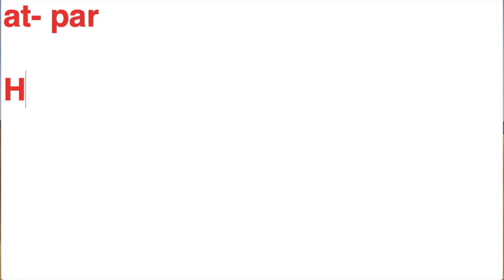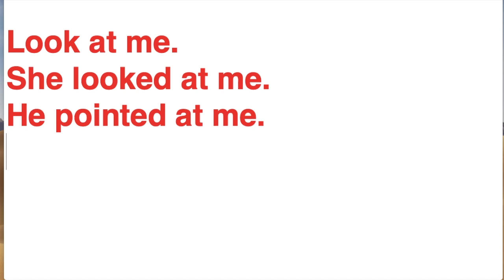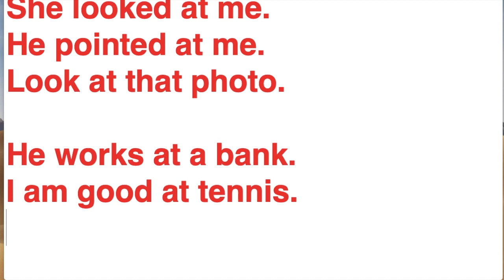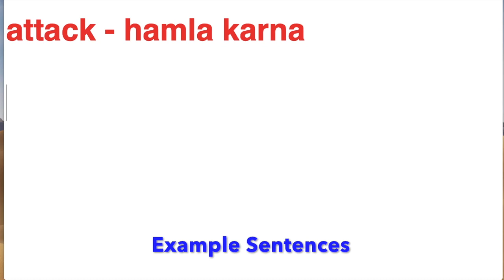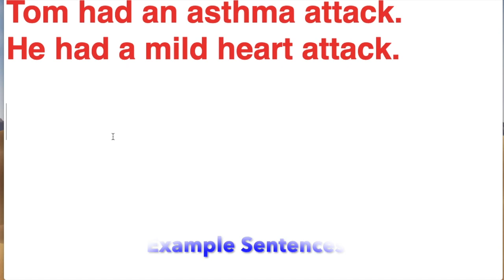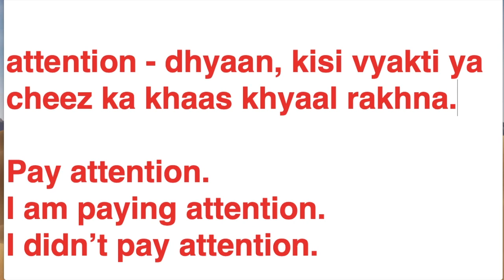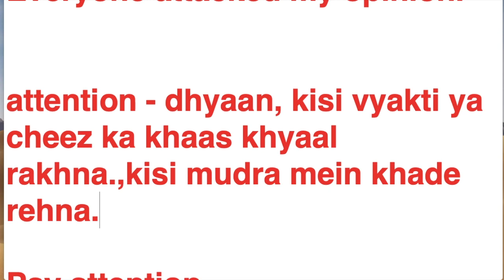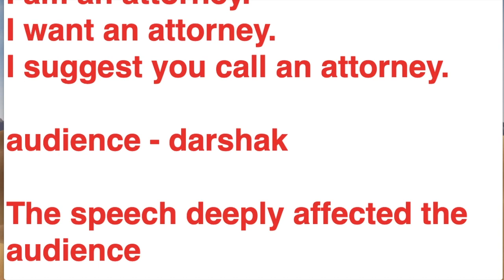At | Attack | Attention |Attorney | Audience | Meaning in Hindi with Examples | मतलब हिंदी में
In this video we will be learning Hindi meanings of 5 different words of English language. These five words are at, attack, attention, attorney and audience. After discussing the Hindi meanings of these words, we will be looking at how to use them in English sentences. This will give you an idea of how the words are used practically. So let’s begin the video.
Queries that I solve in this video:
1) At Meaning in Hindi
2) Attack Meaning in Hindi
3) Attention Meaning in Hindi
4) Attorney Meaning in Hindi
5) Audience Meaning in Hindi
6) At Meaning
7) Use of At
8) Attack Meaning
9) Attention Meaning
10) Attorney Meaning
11) Audience Meaning
12) At meaning Hindi
13) Attack in Hindi
14) Meaning of Attention in Hindi
15) Attention Hindi Meaning
16) Attention in Hindi
17) Attorney in Hindi
18) At ka Use
19) Attention ka Hindi Meaning
20) Attention Hindi
21) Attorney Hindi Meaning
22) At Meaning video
23) At Meaning in Hindi language
24) At use in Hindi
25) Attention Kya Hai
26) Attention Tutorial

First of all we will be discussing about at. At meaning in Hindi is par. If someone points a finger at us then we say usne mujh par nishana kiya which in English is ‘He pointed at me’. Another example can be I am at home.There is also another meaning for the word at. The other meaning of at is aur/taraf.So one should be careful about the context of the sentence while speaking.In this video I have discussed about at meaning. We often underestimate the use of at because we don’t know the various meanings associated with it.

The next word that we discuss is the word attack. Attack meaning in Hindi is Hamla Karna. We use this word when someone tries to infiltrate harm to someone else. For example if two youths harm a doctor then we say that The doctor was attacked by two youths.In this video I have discussed about attack meaning.

After that the next word that we discuss is the word attention. Attention meaning in Hindi is dhyaan.Whenever we want people’s attention then we make use of this word. Suppose we are giving a lecture to some students. Some students start chatting with each other.Then we say pay attention.There is also another attention meaning. Attention meaning is to take special care of someone. For example we say that his business needs his attention.

The next word that we look at is the word attorney. Attorney word is used when we want to speak about any advocate.So attorney meaning in Hindi is vakeel. For example we say that I am an attorney. So whenever we need to refer to any advocate, then we make use of the word attorney.Attorney meaning is vakeel and we have given the example sentences.We will dicuss in detail about the word attorney.

Link to my other videos are here:
The last word that I discuss would be the word audience. Audience meaning in Hindi is darshak.We often have read this word when we give speech in front of masses. We say the speech deeply affected the audience. So audience is the word used for masses of people gathered at a particular place. We have nicely discussed audience meaning in this video. For example Tom noticed Mary sitting in the audience.

At meaning hindi also means mein. Attack in hindi also means koi cheez jo haaniprad ya vinaashkaary kaary kare. Meaning of attention in Hindi is kisi mudra mein khade rehna.Attention Hindi meaning is kisi cheez ya vyakti par khaas dhyaan dena.After looking at attention in Hindi we also look at attention example sentences.Attorney in Hindi is vakeel.We often don’t give preference to at ka use but it is very important to understand it well. Attention ka Hindi meaning is dhyaan.There are different words related to attention Hindi. Attorney Hindi meaning is vakeel and we discuss example sentences of it. In this at meaning video we look in detail or in precisely at four different meanings of the word at.

At meaning in Hindi language can be par, mein, aur/taraf,se. At use in Hindi also relates to se. People often ask attention kya hai and after watching this video it will become easy for you.In this attention tutorial we have focused on the small aspects of the words. After discussing all these meanings we look at the example sentences.